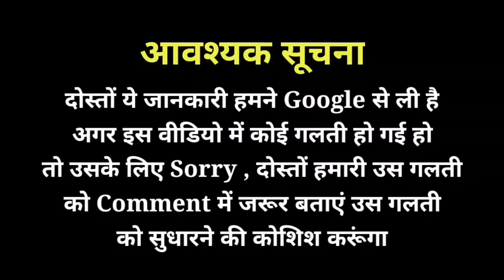Rajasthan All District Population । राजस्थान के जिले और उसकी जनसंख्या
Your Requires
rajasthan District Population 2020
rajasthan hindu Population
rajasthan Muslim Population
rajasthan ki jansankhya
राजस्थान के जिले और उसकी जनसंख्या
rajasthan ki abadi
rajasthan ke jilo ki jansankhya
All world Population
All india Population 2020
UP All District Population
UP Population
India muslim Population 2021
India hindu Population 2021
india me kitne percentage hindu he
india me kitne percentage muslim he
bharat me musalmano ki jansankhya
bharat me hinduon ki jansankhya
hindustan ki jansankhya kitni he
rajasthan ki jansankhya kitni he
top 10 biggest countries Population
india top 10 District Population
up top 10 biggest District Population
world Top 10 biggest countries Population